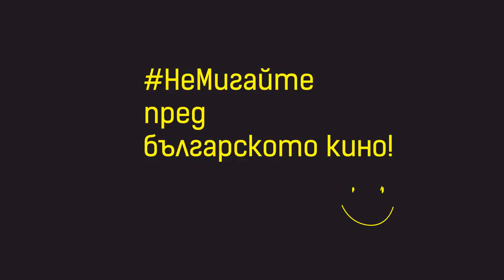Андреа разкрива тайни за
На лов за къси тайни през юни: започва КИНОlove Лято 2017!

Откриваме КИНОlove Лято 2017 - на лов за къси филми!
Започва лятното турне на NO BLINK!

През 2016г. пилотният сезон на КИНОlove събра над 2000 души в цяла България, които срещнахме с късометражни филми на млади български режисьори, с участието на някои от най-обичаните български актьори. Тази година с (...колко ли?) нови заглавия ще обиколим цели (хм...колко ли?:) града. Кои са филмите, които подбрахме, и къде точно под звездите ще можете да гледате КИНОlove Лято 2017 - ще разберете на “тайните” ни прожекции през месец юни! Първата от тях е на

13 юни, от 18:30 часа в кино “Одеон”

Официални партньори на КИНОlove Лято 2017:
кино "Одеон"
vbox7
PixelHouse
Успелите
Дръж ми пуканките
София Диша
Община Бургас
Община Приморско
Аполония

Проектът се осъществява с финансовата подкрепа на VIVACOM Fund.